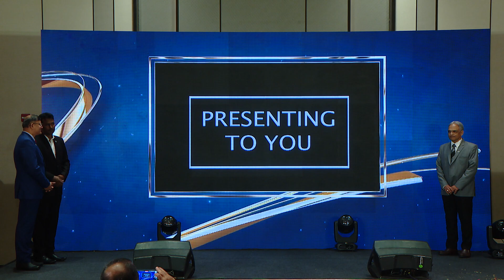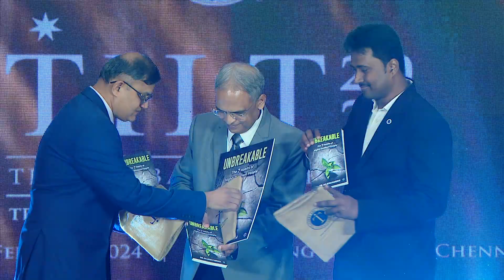Grand Book launch of Dr Rajesh Parekh in TILT 2024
Grand Book launch of Dr Rajesh Parekh in TILT 2024 @ Taj Wellington Mews - Chennai on 8th - 10th February 2024.